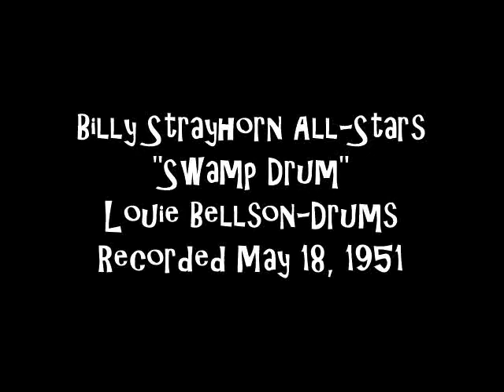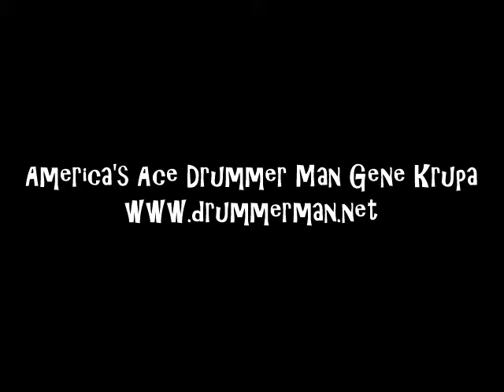Billy Strayhorn All-Stars - "Swamp Drum" 1951 Louie Bellson, Willie Smith, Paul Gonsalves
Tenor Saxophone – Paul Gonsalves
Trombone – Juan Tizol,, Quentin Jackson, Britt Woodman
Piano - Billy Strayhorn
Bass – Wendell Marshall
Drums – Louis Bellson

Recorded May 18, 1951 NYC